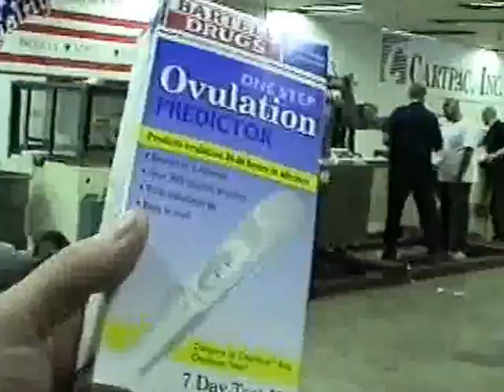Adco 9BC90EC, Horizontal Glue, Automatic Cartoner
Fully automatic continuous motion barrel cam cartoner capable of up to 180 cpm for cartons.  9" centers for carton size range - Length: 1" - 7 3/4".   Width: 3/4" - 2".  Depth: 5" - 9-1/2".    Equipped with 6 ft long product infeed conveyor (5" length 2" width 6-1/2 depth), three head rotary vacuum pick & place for blanks, a 59"L blank magazine, hand crank adjustments, barrier guarding with electrical interlocks, and two LTI Spotwheel hot melt glue systems.  Painted steel frame with casters and height adjustable feet.